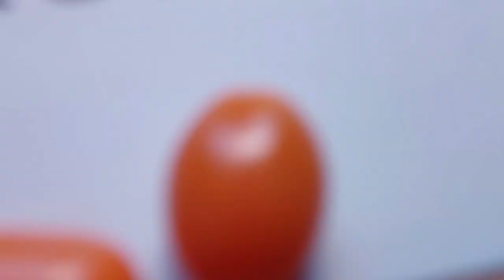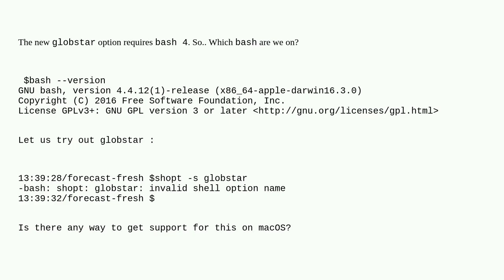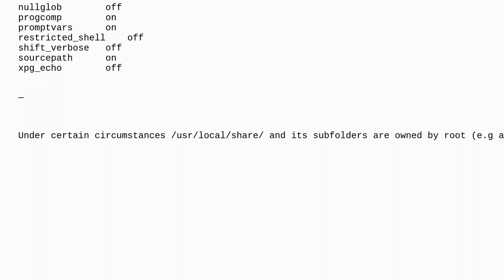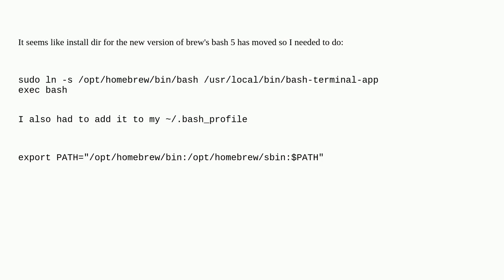Apple: globstar: invalid shell option name on macOS even with bash 4.X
globstar: invalid shell option name on macOS even with bash 4.X

A special thanks goes out to the community

  macos bash